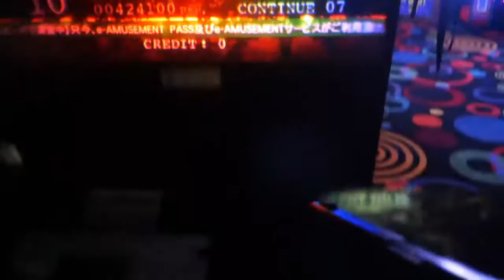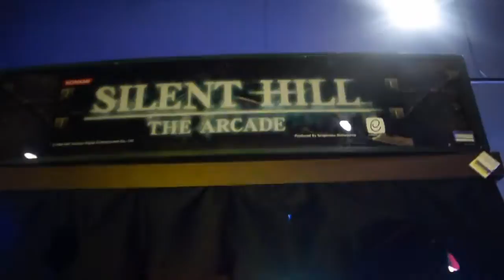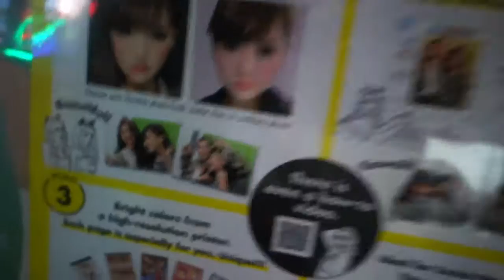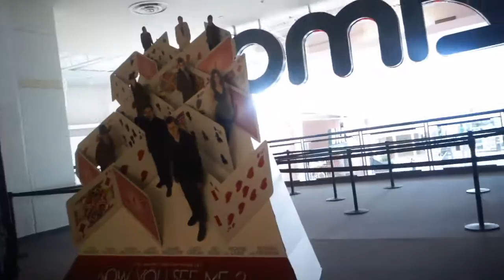Captain America Civil War, Black Panther bootylicious Vlog (No Spoilers) YouTube Life Vlog #3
Captain America: Civil War is a 2016 American superhero film featuring the Marvel Comics character Captain America, produced by Marvel Studios and distributed by Walt Disney Studios Motion Pictures. It is the sequel to 2011's Captain America: The First Avenger and 2014's Captain America: The Winter Soldier, and the thirteenth film of the Marvel Cinematic Universe (MCU). The film is directed by Anthony and Joe Russo, with a screenplay by Christopher Markus & Stephen McFeely, and features an ensemble cast that includes Chris Evans, Robert Downey Jr., Scarlett Johansson, Sebastian Stan, Anthony Mackie, Don Cheadle, Jeremy Renner, Chadwick Boseman, Paul Bettany, Elizabeth Olsen, Paul Rudd, Emily VanCamp, Tom Holland, Frank Grillo, William Hurt and Daniel Brühl. In Captain America: Civil War, set one year after the events of Avengers: Age of Ultron, disagreement over international oversight of the Avengers fractures them into opposing factions – one led by Steve Rogers and the other by Tony Stark.

Development of Civil War began in late 2013 when Markus and McFeely began writing the screenplay, which borrows concepts from the 2006 comic book storyline Civil War. Following positive reactions to test screenings of The Winter Soldier, the Russo brothers were brought back to direct in early 2014. The film's title was revealed in October 2014, along with Downey being added to the cast. Additional cast members joined in the following months. Principal photography began in April 2015 at Pinewood Atlanta Studios in Fayette County, Georgia and continued in the Metro Atlanta area before concluding in Germany in August 2015.

Directed by

Anthony Russo
Joe Russo

Produced by
Kevin Feige

Screenplay by
Christopher Markus
 Stephen McFeely

Based on
Captain America
 by Joe Simon
Jack Kirby

Starring

Chris Evans
Robert Downey Jr.
Scarlett Johansson
Sebastian Stan
Anthony Mackie
Don Cheadle
Jeremy Renner
Chadwick Boseman
Paul Bettany
Elizabeth Olsen
Paul Rudd
Emily VanCamp
Tom Holland
Frank Grillo
William Hurt
Daniel Brühl